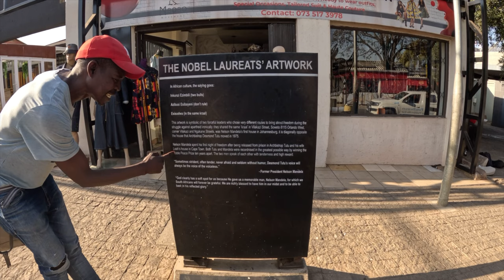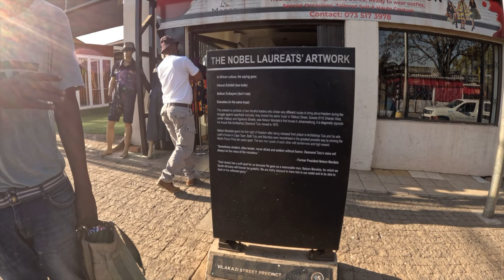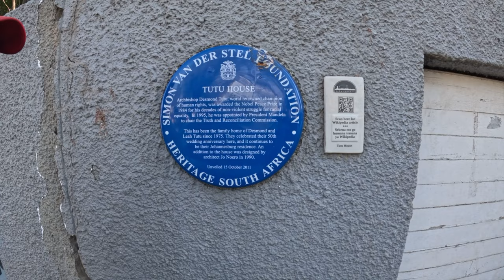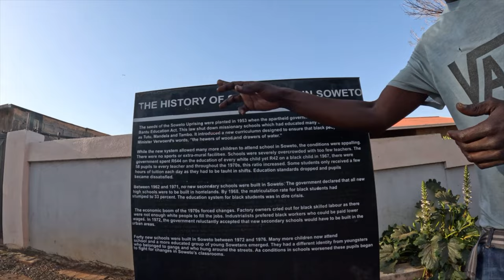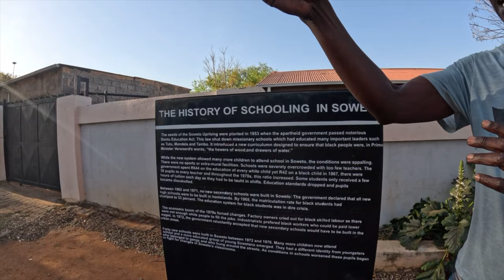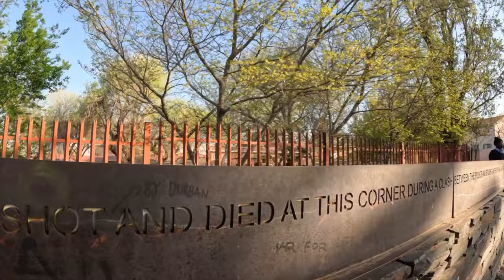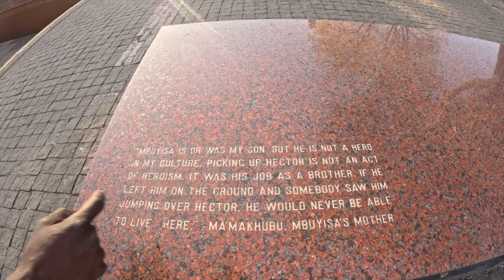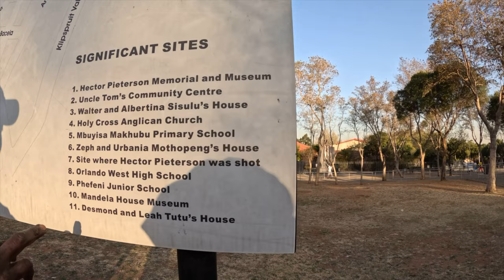THE TRUTH ABOUT SOWETO AND IT`S HISTORY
As many foreign nationals live with the fear of visiting SOWETO due to xenophobia, Martin  took  us on an exclusive  trip to discover what SOWETO is really about and share the history here and also visitor many other places. It a lengthy video but it worth it.